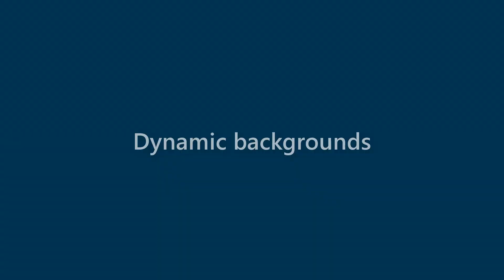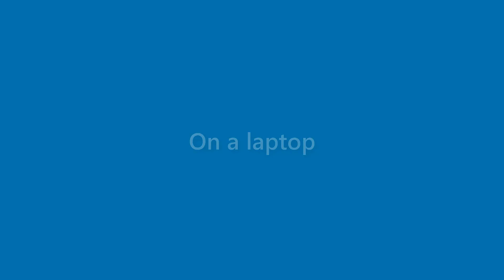Ida Hess - appearance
Name Look - Ida Hess - appearance. In this video we present "Ida Hess" name look and feel in various scenarios.
This video will cover:
How does "Ida Hess" look as a personal letterhead?
How does "Ida Hess" look on a business card?
How does "Ida Hess" look on a computer/laptop screen?
How does "Ida Hess" look with different background colors?
How does "Ida Hess" look with various fonts?